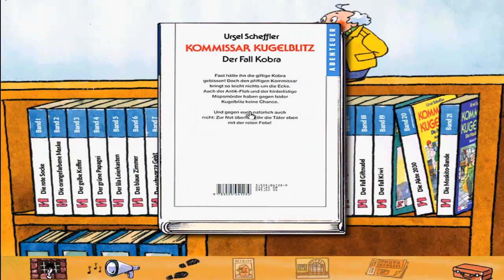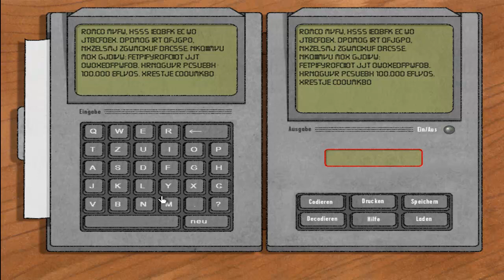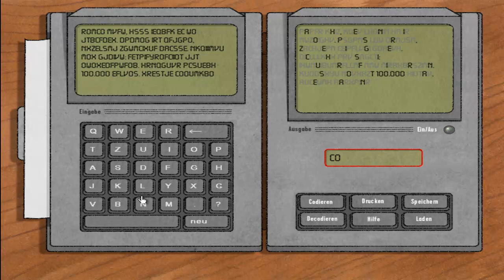Kommissar Kugelblitz, Vermisst am Mississippi #02 | Was geht ab in New Orleans | Let's Play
Let´s Play Kommissar Kugelblitz 1, Vermisst am Mississippi mit DerPeci
Teil 1 der Kommissar Kugelblitz Reihe

Kommissar Kugelblitz braucht Hilfe! Ein schwieriger Fall führt uns nach New Orleans. Dort sollen wir Kim, Tochter eines Diamantenhändlers wiederfinden, die seit einigen Tagen verschwunden ist !

Meine Packstation für Pakete undso:
DerPeci
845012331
Packstation 130
85356 Freising

- TECHNISCHE INFOS
 Mikro: Rode Prodcaster
 Aufnahme: Fraps/camtasia
 Rendern:  Adobe Premiere